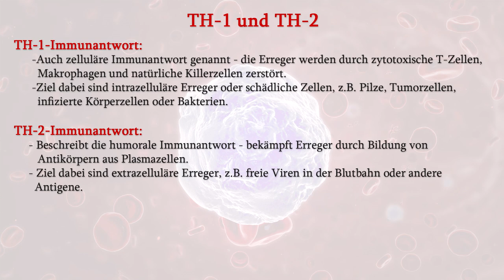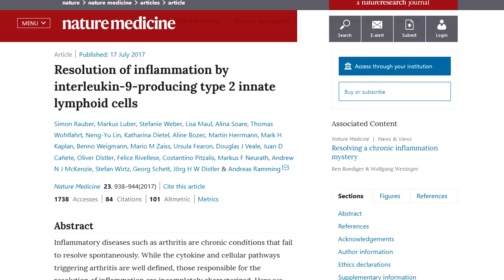Oster-Special mit 4 Überraschungsthemen! Dr. med. Dirk Wiechert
Hier gelangen Sie zu den einzelnen Segmenten:
00:37 - Thema 1: Schutzvisiere und Aktuelles zu CoVID-19
03:42 - Thema 2: Beginn der Zeckenzeit!
06:32 - Thema 3: Beginn der Allergiezeit
07:30 - Thema 4: Sicherheit in Arztpraxen - keine Panik!

Heute informiert Dr. Wiechert zu mehreren Themen, die rund um die Osterzeit an Bedeutung gewinnen - darunter natürlich auch aktuelle Informationen zur Corona-Krise.

Dieses Video ist bei seinen Newsletterabonnenten auch noch in eine Reihe weiterer gut recherchierter Informationen eingegebettet.